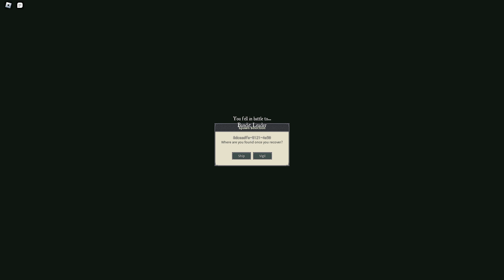Deepwoken Est Le Jeu Roblox Le Plus Dur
Enfin de retour sur Deepwoken, prêt a se faire encore éclater par de simples bandits pour obtenir un bout d'équipement !